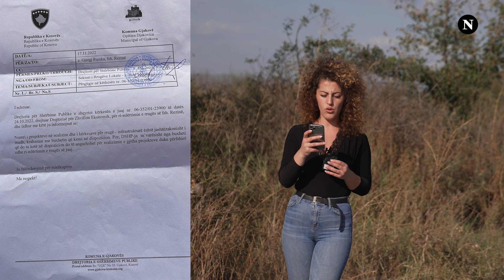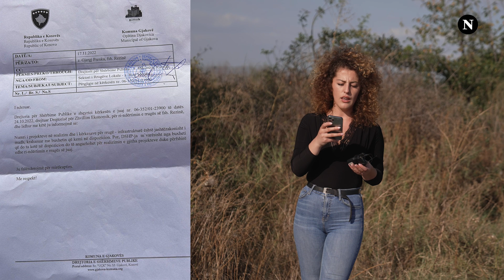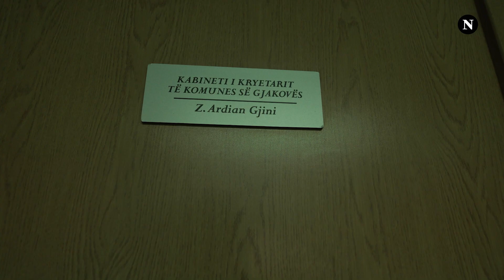Gjakova lë nxënësit e një fshati 11 kilometra larg shkolle; 'kapen' për para komuna me autobusa